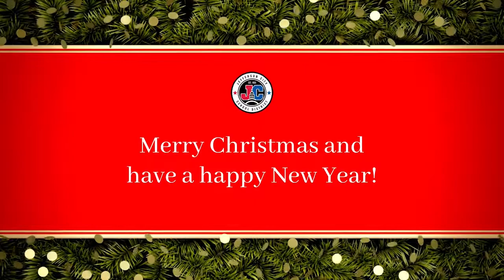JC Schools - We Wish You A Merry Christmas 2021